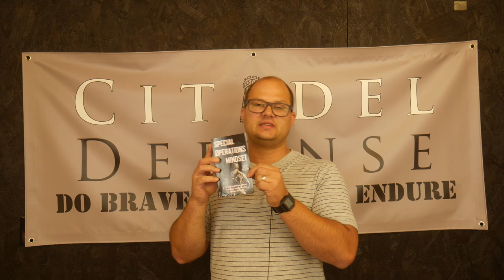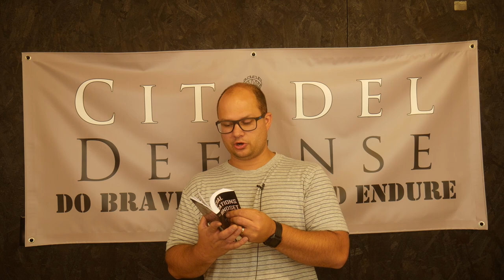Tactical Book Review Special Operations Mindset By Life is a Special Operation